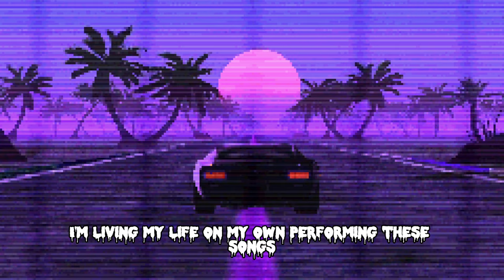Yungwuak- REDBONE! (OFFICIAL LYRIC VIDEO)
INSTA. @YXNGWUAK
TIKTOK. @WUAK
SNAP. @WUAKMEM
XBOX. @YUNGWUAK22
DISCORD. @FATBOYWUAK